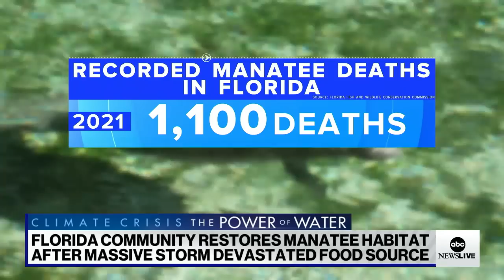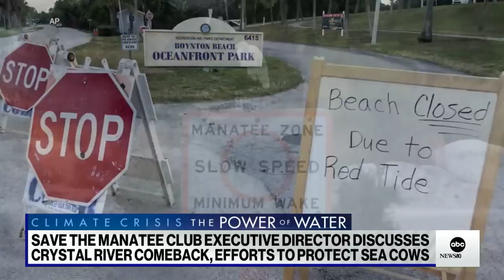Manatees rebound in revitalized Florida river after years of dangerous decline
Patrick Rose, executive director of Save the Manatee Club, discusses the Crystal River comeback and lists the ways humans can preserve the ecosystem sea cows call home.